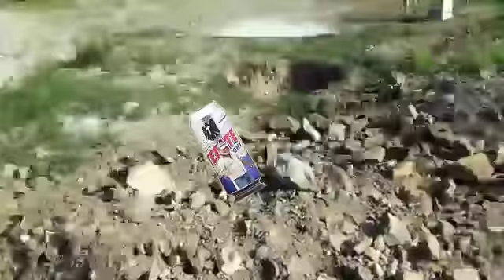¡Sabadito Tecatero Vip Especial!..¡El Hombre Máquina De TJ. Y El Maestro Genio!